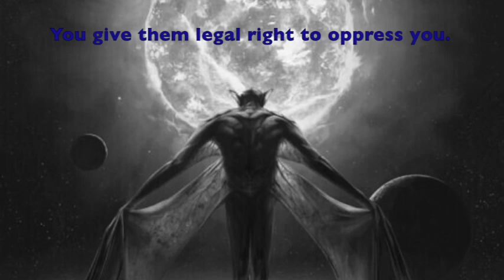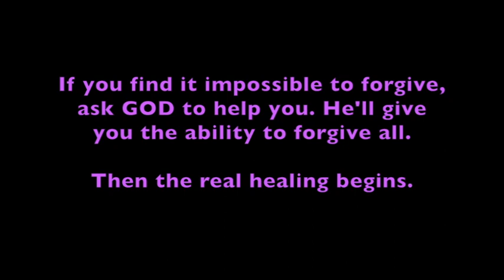SPIRITUAL WARFARE! (Pt. 2) * BATTLING FALLEN ANGELS * DEMONS!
❤️ Thank you. God Bless you. / To join our online services on Saturday, for details. We are GOD'S CHURCH OF LOVE ❤️ ONLINE. ... SPIRITUAL WARFARE! (Pt. 2) * BATTLING FALLEN ANGELS * DEMONS! LHH, Pat Love, Pats2cents, GodsIn2Love,
Taught by Sis. "Books"